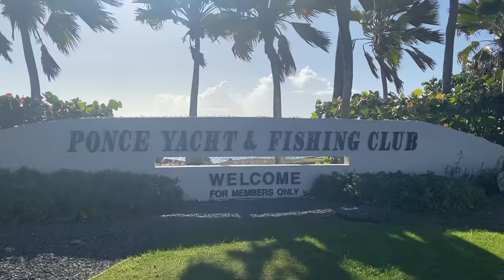Journey begins in Puerto Rico: NEW boat & NEW engine [ep 1]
EPISODE 1!

Join me as I fly to Puerto Rico for a week of getting Soul de La Mar ready to sail to Florida! After 4 months of waiting, I was finally able to fly to Puerto Rico in time to see my 1993 Beneteau Oceanis get splashed to begin our journey. Join for the ongoing journey of setbacks and pushing through obstacles.

Windlass and bow thruster from MauriPro: This wouldn’t be possible without you!

Products I use: